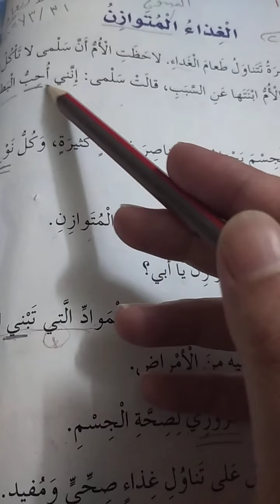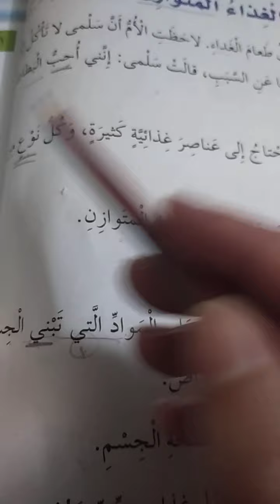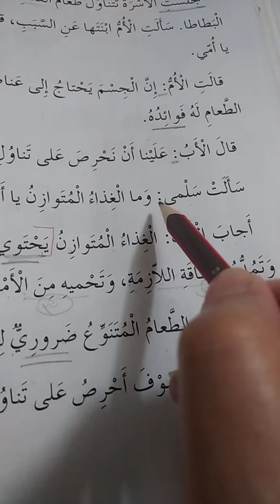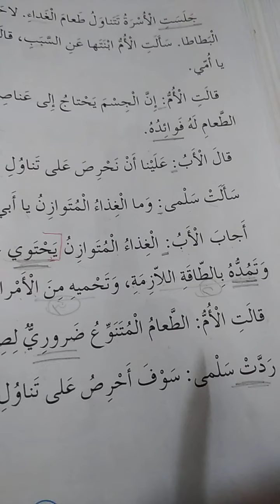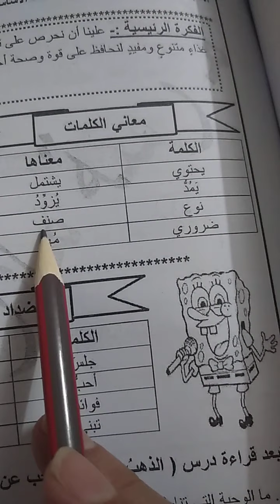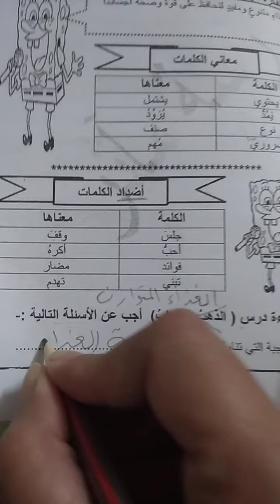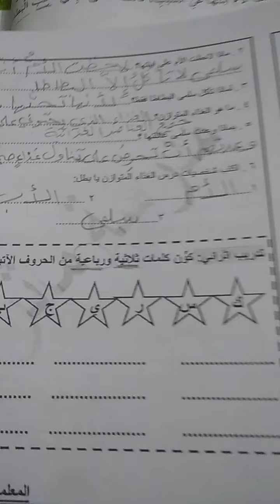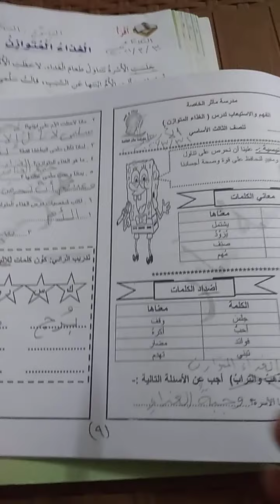الصف الثالث/اللغة العربية/الغذاء المتوازن (قراءة تفسيرية والدوسية صفحة ٩